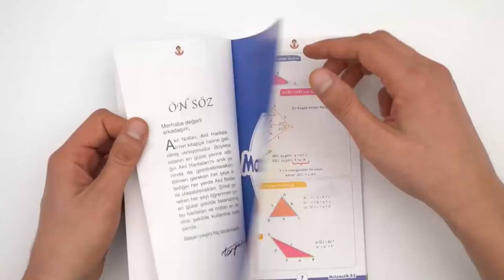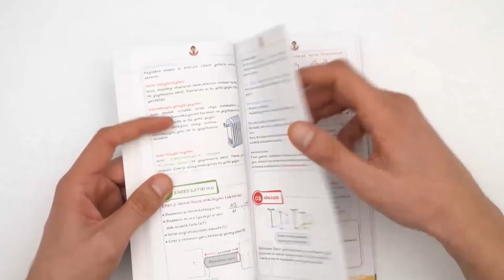9.2 Akıl Notları Kutu Açılımı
9.2 Akıl Notları kutu açılımı geldi! 9.sınıf 2. dönem Matematik, Fizik, Biyoloji, Kimya, Coğrafya ve Tarih derslerinde sana lazım olabilecek bütün bilgiler bu kitapçıkta kısa notlar halinde mevcut. Hem de yeni müfredata uygun olarak düzenlendi. Hemen buradan inceleyip sahip olabilirsin 9.sınıf&utm_campaign=9.Sınıf 9.2 Akıl Notları Kutu Açılımı&utm_content=satis

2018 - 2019 Güncel Müfredat ücretsiz konu anlatımları için 9.Sınıf Matematik 9.Sınıf Biyoloji 9.Sınıf Coğrafya 9.Sınıf Fizik 9. Sınıf Kimya 9.Sınıf Tarih 9.Sınıf Türk Dili ve Edebiyatı 9.Sınıf İngilizce